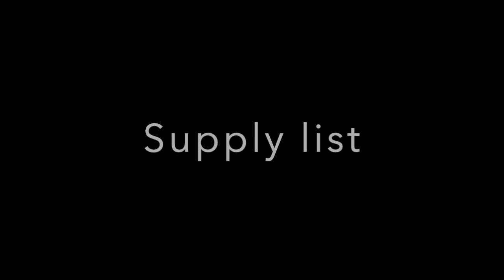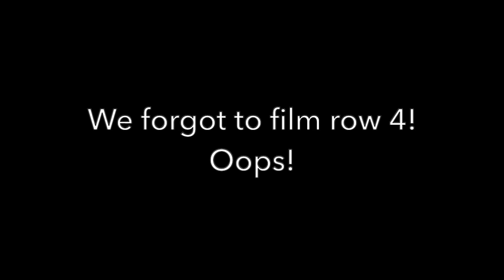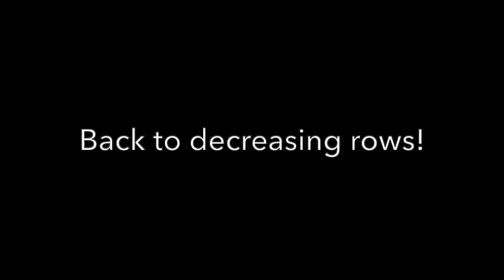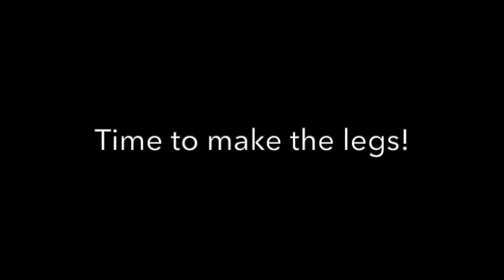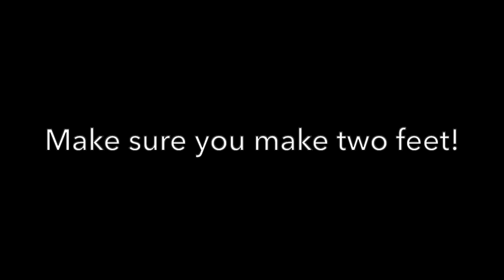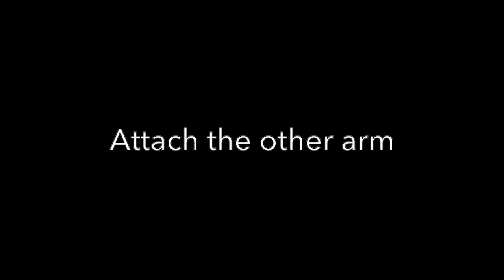TOS: VooDoo-Zombie Amigurumi Doll: LEFT-HANDED DEMO, Creepy Dolls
Join Angela and Nicole as they revisit Episode 13 of The Ominous Stitch Podcast, Creepy Dolls, and demonstrate a pattern created by Nicole: VooDoo-Zombie Amigurumi Doll. You can find the episode on YouTube or where ever you stream your favorite Podcasts. Free Written Pattern below.

Instagram:  @The Ominous Stitch Podcast
Facebook: The Ominous Stitch Podcast page

PROJECT NEEDS:
*G-Hook (Size 4.0)
*Medium-worsted weight yarn (smaller/lighter yarn, smaller hook!)
*Black yarn
*Darning needle (I found curved-tip ones that are easier to use!)
*Black Embroidery Floss
*Scissors
*Stitch marker or yarn of different color
*Embroidery/Sewing Needle
*Optional: Button for eye (can use safety eyes)
*Optional: Button heart

(KEY: MR=Magic Ring; SC=Single Crochet; INC=Increase; DEC=Decrease (I do an invisible decrease where enter Front-Loop Only); BLO = Back-Loop Only)

HEAD
R1: MR, 6 SC (6)
R2: INC x 6 (12)
R3: 1 SC + INC x 6 (18)
R4: 2 SC + INC x 6 (24)
R5: 1 SC, (INC + 3 SC) x 5, INC, 2 SC (30)
R6: 4 SC + INC x 6 (36)
R7-13: 36 SC
R14: 2 SC, DEC, (4SC + DEC) x 5, 2 SC (30)
R15: 3 SC + DEC x 6 (24)
R16: 1 SC + DEC, (2SC + DEC) x 5, 1 SC (18)
STUFF MOSTLY WITH POLYFIL
R17. 1SC + DEC X 6 (12)
STUFF MORE IF NEEDED
R18. DEC X 6 (6)

BODY
R1. MR, 8 SC (8)
R2. INC x 8 (16)
R3. SC + INC x 8 (24)
R4. 1 SC, (INC + 3SC) x 5, INC, 2 SC (30)
R5. 4 SC + INC (36)
R6. 5 SC + INC x 6 (42)
R7-12. 42 SC
R13. 5 SC + DEC (36)
R14. 4 SC. + DEC (30)
R15. 3 SC + DEC (24)
R16. 24 SC
R17. 24 SC
R18. 2 SC + DEC (18)
STUFF WITH POLYFIL

When finishing off Body, Legs & Arms:
-Cut off long strand to be able to weave
-Attach Darning needle
-Find 2nd Stitch from where you finished
-Insert needle into that stitch completely
-Wrap back around and find the Back-Loop of the stitch where you left off
-It should look like continuous stitches!

LEG/FOOT x 2
R3. 2 SC + INC X 4 (16)
R4. SC 12 BLO (16)
R5. 2SC + DEC x 3 (12)
R6. SC 12
R7. SC + DEC (8)
R8. 8 SC (8)
STUFF WITH POLYFIL

ARMS x 2
R2. 2 SC + INC (8)
R3. 8 SC (8)
R4. 8 SC (8)
(if needed, turn inside out)
R5. 2 SC + DC (6)
R6-8. 6 SC (6)
Slightly stuff with polyfil

Sewing on Head to body:
-Roughly on bottom in row 3-4 of head, sew to bottom
-Attach legs – bottom hits roughly 6th row from bottom
-Arms attached to where I sewed on head but can go anywhere
-Stitches can go anywhere
-Sew heart with DMC floss and embroidery needle